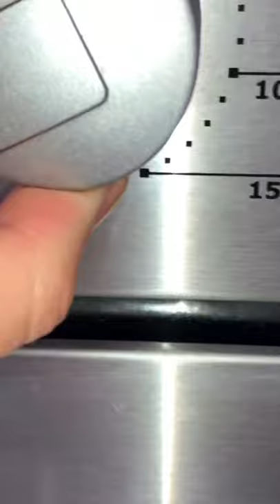ВКУСНЕЕ НИЧЕГО НЕ ЕЛА 😃 Готовлю каждую неделю и НИКАК НЕ НАДОЕСТ. МАРИНОВАННЫЙ ПЕРЕЦ С БАКЛАЖАНАМИ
Маринованные овощи. Маринованные перцы. Маринованные баклажаны. Маринованные овощи ассорти быстрого приготовления. Баклажаны рецепт. Перец болгарский рецепт. Что сделать на закуску. Закуски. Закуски на праздничный стол. Закуски под шашлык. Закуски на стол. Соления. Маринад. Маринады. Закуски к шашлыку. Закуски на день рождения. Летние закуски. Маринованные овощи как в магазине.

Баклажан нарезаем слайсами шириной 0,5 см минимум
Перец режем на четыре части
Лайм или лимон целый катаем рукой, чтобы было больше сока
Лук нарезаем толстыми кольцами
Лук из духовки достаем раньше, чем перцы
Перцы по готовности переложить в пакет и дать постоять 10 мин горячими. Тогда лучше слезет кожура
Овощи в духовке готовить при 220 градусах
Овощи в маринаде перемешивать, для более ровного распределения маринада

ПЕРЕЦ СЛАДКИЙ...3шт
БАКЛАЖАНЫ...1-2шт
ЧЕСНОК...
МАСЛО 90мл
САХАР 2ч.л
СОЛЬ. по вкусу
СУХИЕ ТРАВЫ. по вкусу
СОК ЛАЙМА или УКСУС яблочный...1шт 30мл

Маринованные овощи. Маринованные перцы. Маринованные баклажаны. Маринованные овощи ассорти быстрого приготовления. Баклажаны рецепт. Перец болгарский рецепт. Что сделать на закуску. Закуски. Закуски на праздничный стол. Закуски под шашлык. Закуски на стол. Соления. Маринад. Маринады. Закуски к шашлыку. Закуски на день рождения. Летние закуски